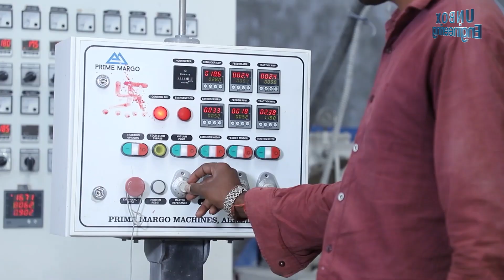PVC Pipe Making Process | How It's Made - Pipes | Pipe Mass Production Factory | Unbox Engineering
Hey friends! In this factory tour, we're going to show you the secrets behind the PVC pipe factory.

Let's take a tour of how PVC pipes are made in a factory where you can see the step-by-step process of strong PVC pipe manufacturing.